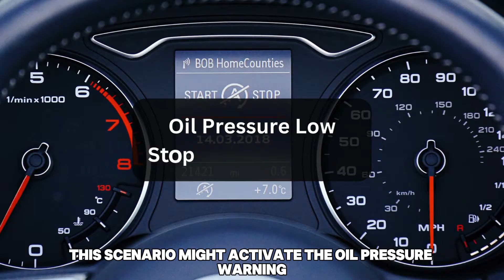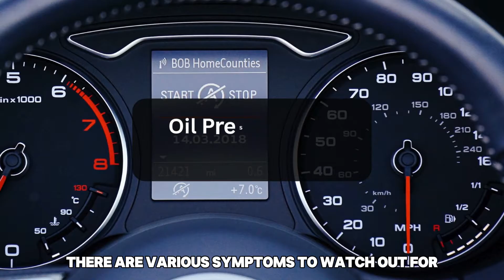‘Oil Pressure Low Stop Engine’ Warning But Oil Is Full: Causes Symptoms And Diagnosis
‘Oil Pressure Low Stop Engine’ Warning But Oil Is Full: Causes, Symptoms And Diagnosis. In this video tutorial I will show you how to fix "Oil Pressure Low" warning with full oil.

Here is what causes it and how to fix the issue:

Clogged oil filter
The oil filter plays a crucial role in capturing dirt and impurities in the oil, ensuring they do not flow back into the engine.
To resolve the issue, get a new oil filter.

Faulty oil pump.
If the oil pump is faulty, oil circulation will be hindered as it will remain stagnant, resulting in a decrease in oil pressure. When that occurs, the oil pressure alert will switch on. Take out the defective oil pump and install a new one.

Incorrect oil
Using incorrect oil viscosity for your car can result in lubrication concerns, despite adequate oil levels.
It is necessary to pour out the wrong oil and add the appropriate one.

Here are the symptoms to expect:
There are various symptoms to watch for when you see an Oil Pressure Low Stop Engine warning despite having a full oil level. They include:
1. Odd engine sounds, such as knocking, ticking, and whining.
2. Exhaust emissions that are dark-colored.
3. Sputtering of your vehicle’s engine.
4. Overheating issues of the engine.
5. Reduced performance of the engine.

Here’s how to diagnose the issue:
Check oil level and condition.
• After allowing your engine to cool, lift the hood and look for the oil dipstick. The dipstick is often colored yellow or red and adorned with a small oil symbol on its handle.
• Then, take out the dipstick and clean off the oil.
• After that, place it back into your car’s reservoir and pull it out once more.
• Note where the oil level is indicated on the dipstick.
• Should the oil be at or close to the full mark, the oil level is at the proper level.
• If the oil level is low, replenish it to resolve the issue.
• Oil in good condition ought to be soft brown. However, black-colored oil indicates degradation and a replacement is necessary.

Inspect the oil filter
• Assess your oil filter for noticeable indications of obstruction or damage.
• Then, install a new oil filter if the current one is defective.
• It is vital to replace the filter whenever you change the oil.

Check oil specification
Examine the oil cap label to identify the correct oil type, and then compare it with the quart you poured in. A difference suggests that the oil you poured in is incorrect. You can drain the incorrect oil and add the correct oil.